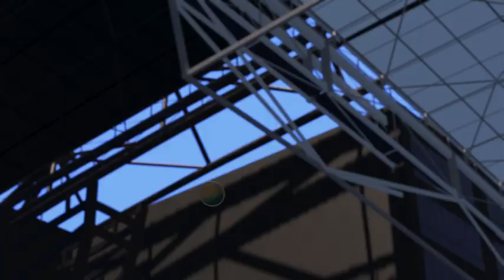Flavio Cobolli vs Gael Monfils 🏆 ⚽ Open Sud De France (01/31/2024) 🎮 gameplay AO 2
(Final)
Remember this is a gameplay video of upcoming match to recreate match environment before the match and create thrill among our viewer to watch that match
our match is totally different then real one Battle 3 set with one game to decide the match
Dp ip show provide every player for deserving recogination so on dpip show all tennis match are played and shown
Video detail
1. our video on upcoming match going to come in Open Sud De France
2. we donot support any gambling so please donot indulge in any type of gambling after watching our video it is jBattlet for enteirment
3. we dont predict result it may differnet from the result it is just a coincidence
 allowance is ma for “fair Battlee” for purposes such as criticism, comment, news reporting, teaching, scholarship, education and research.
5. please if you have any problem with the video let Battle know in comment section we provide you detail